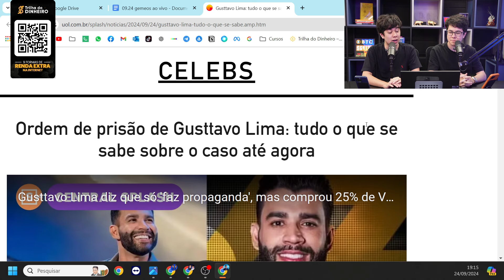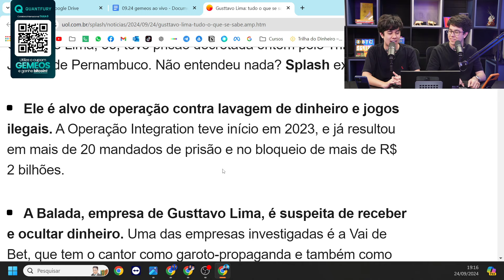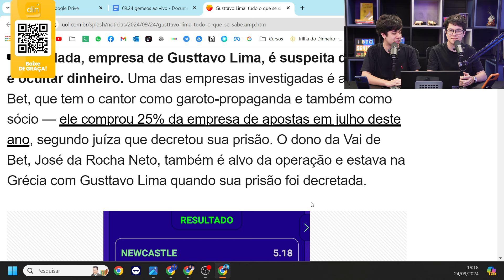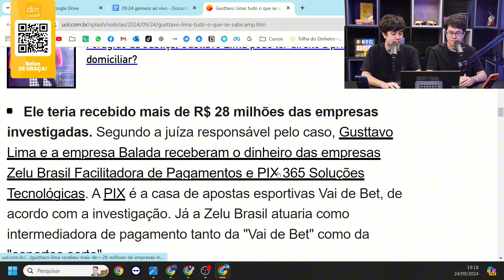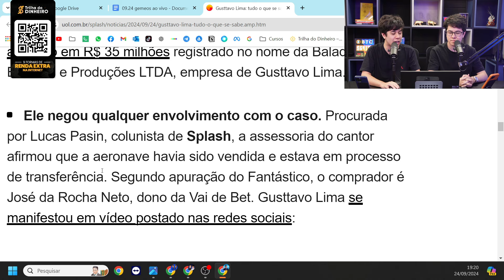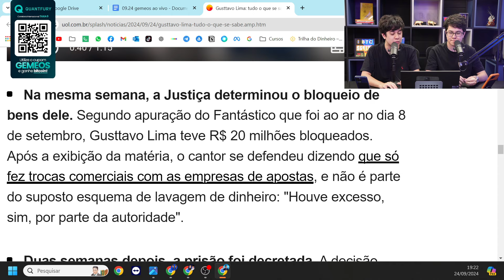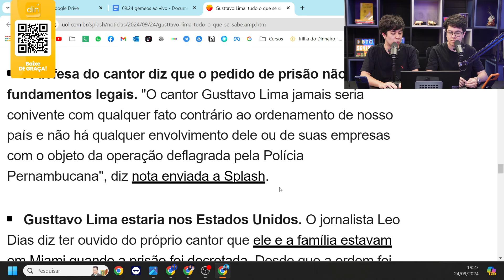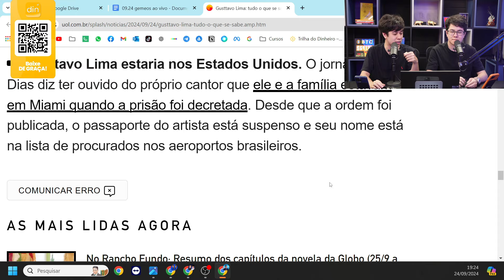A VERDADE SOBRE A PRISÃO DO GUSTAVO LIMA!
Semana do produtor milionário dias 7, 8 e 9 de outubro

Comece a investir na Quantfury, e ganhe até 1250 reais em Bitcoin

9 FORMAS de fazer RENDA EXTRA com um Celular ou Computador

Na live comentamos sobre o Pablo Marçal ser expulso do debate. Gusttavo Lima está sendo investigado por lavagem de dinheiro em apostas!